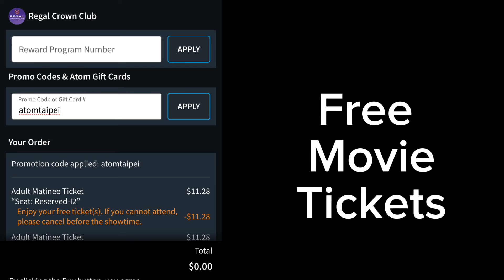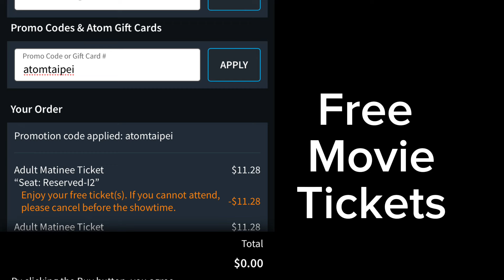RUN FREE MOVIE TICKETS! No purchase necessary!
Hurry! Free movie tickets no purchase necessary!